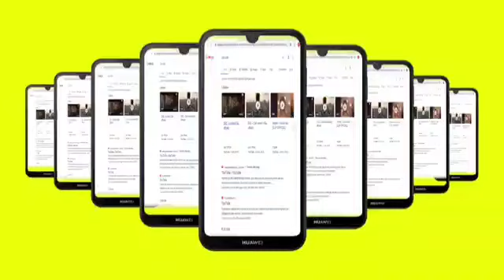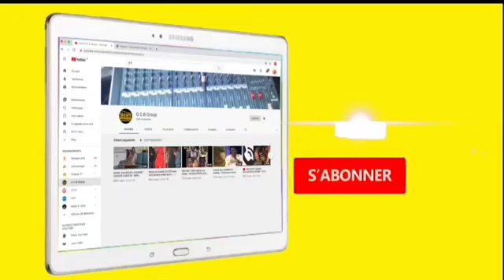kawtéff : Chiékhe Mame Khadime Waxatina ,, Néna Dr Ahmed Lo Bindoule Téré takhdisoull Askhass...